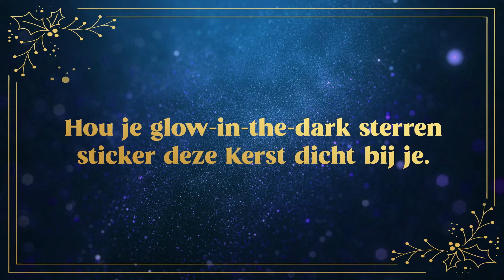Maak je eigen kerstster!🎄✨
Hou je glow-in-the-dark sterren sticker dit jaar dicht bij je. Maak je eigen kerstster met je glow-in-the-dark sterren sticker. Je kunt de glow-in-the-dark sterren sticker vinden in het midden van je OSR code uitleg blad. In deze DIY laten we je alle noodzakelijke stappen zien om je kerstboom nog magischer te maken dit jaar!